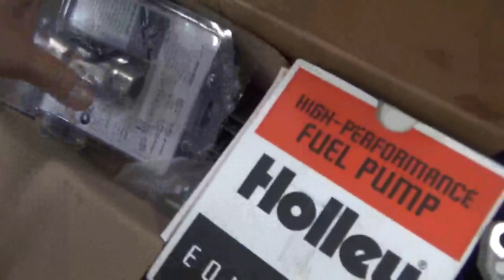1953Chevrolet truck３１００ フレーム補強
1953Chevrolet　truck３１００　フレーム補強の準備をしました